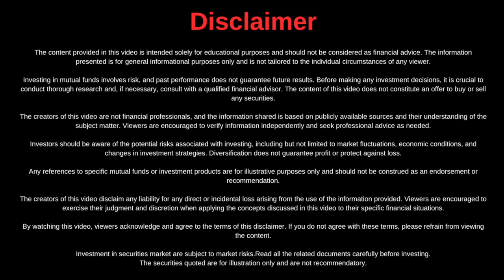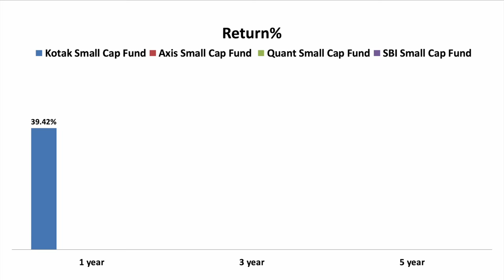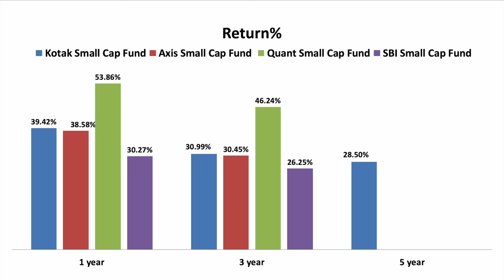Best 5 Mutual Funds For 2024 in India: Top Mutual Fund To Invest Now | SIP Invesment 2024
In this video, Anil KR highlights the best mutual funds for 2024 in India, covering large-cap, mid-cap, flexi-cap, small-cap, and international categories. With a focus on each fund's performance, strategy, and potential for growth, Anil KR provides viewers with valuable insights to make informed investment decisions and optimize their portfolios for the year ahead.

Topic Covered :-
Top Performing Funds 2024
best mutual funds for 2024 in india
Which is the top mutual fund?
Best Midcap mutual funds for 2024
Which is the high return mutual fund?
Which is the rank 1 mutual fund?
mutual fund sip investment in hindi
Which Small cap fund is best?
mutual funds investment
Best Equity Mutual Funds
Best smallcap mutual funds for 2024

आप यहां अपना डीमैट और ट्रेडिंग खाता खोल सकते हैं 👇👇
Namaste! I'm Anil K, an MBA-qualified professional and former Senior Consultant at Deloitte. I've also worked with HCL,Mahindra and IBM. NISM and IRDA certified, I'm an investor, coach, and finance educator.